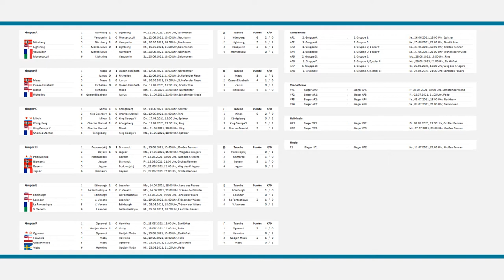Charles Mantel - Königsberg | World of Warships - European Championship 2021 (WoWs EM / EC)